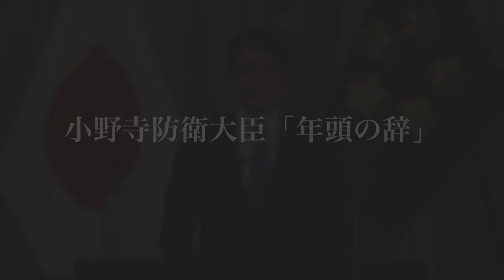平成３０年 小野寺防衛大臣 年頭の辞